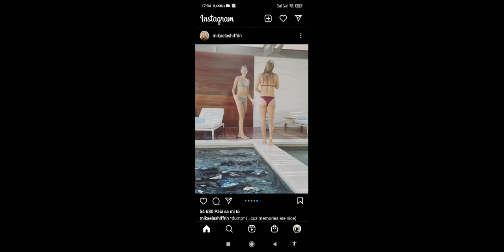mikaela shiffrin relaxing